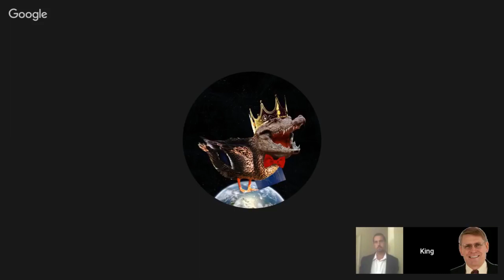NS Archive: Kent Hovind vs King Crocoduck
Kent Hovind squares off against King Crocoduck in this first of three debates originally aired on 6/16/2017 on Steve McRae’s channel.

Get access to hangout before the show with your favorite guests, aftershows hosted on your channel and private hangouts with Kyle and Steve. These and SO much more are waiting at.

😈Original graphics, layout screens and music created by Kyle Curtis